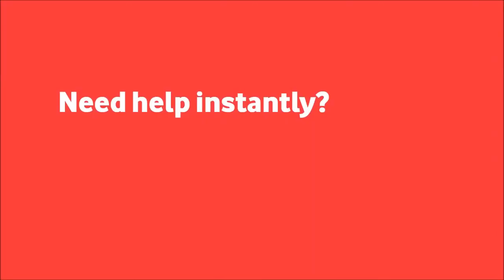Most Funny Indian TV ads of this decade || TVADS